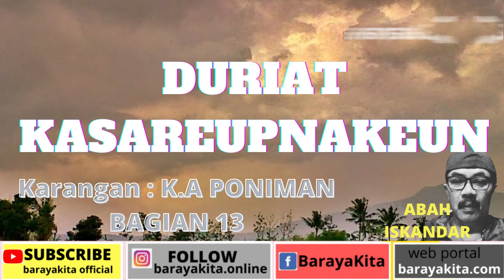dongeng sunda abah iskandar-duriat kasareupnakeun #13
Baraya, berjumpa kembali dengan sajian khas dongeng sunda garapan Abah Iskandar. Kali ini, Abah Iskandar akan mendongeng cerita yang berjudul Duriat Kasareupnakeun #13

Judul : Duriat Kasareupnakeun bagian 13
Karangan : K.A Poniman

Selamat mendengarkan.

atau klik link Whatsapp dibawah ini